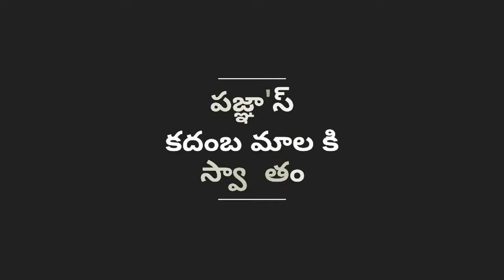మామిడి ముక్కల పచ్చడి.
This pickle can be preserved for almost a week.